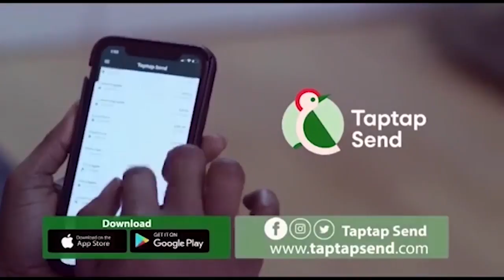Eeeiii His Cassava Is Too Big So I Can't Marry Him Eeeii Bra Emma